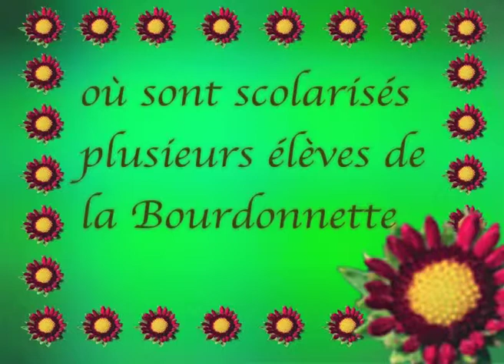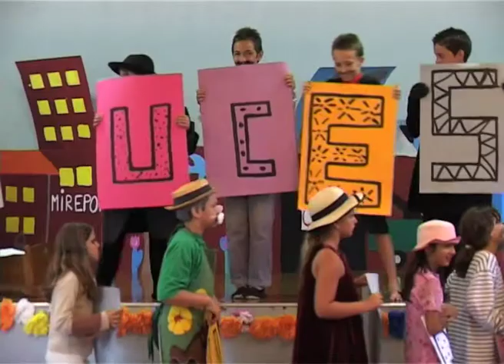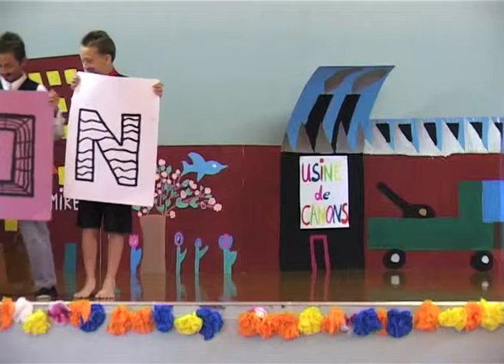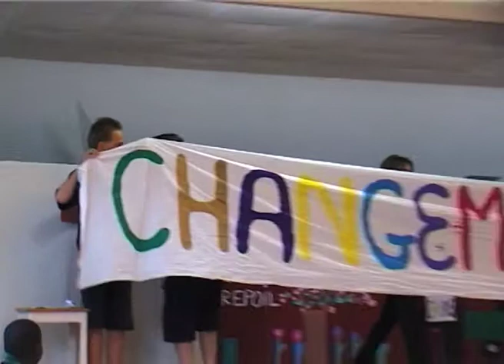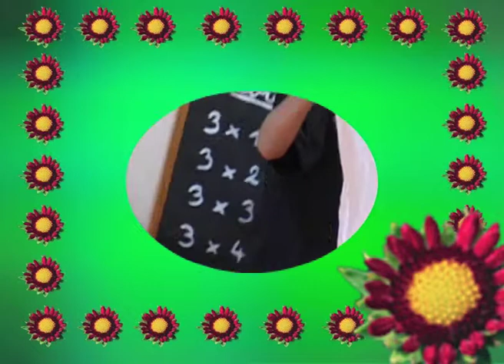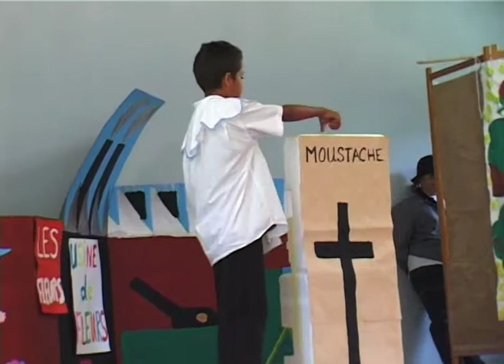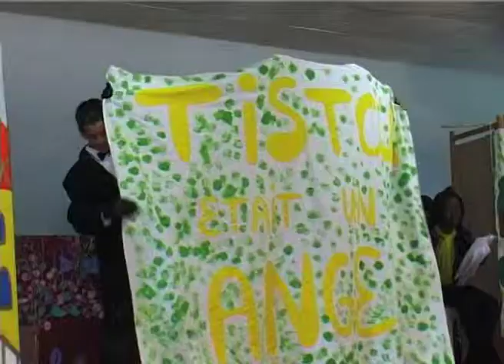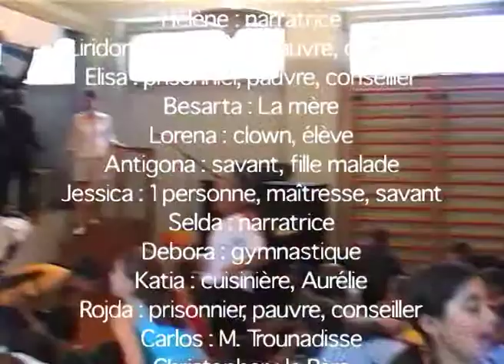Les pouces verts